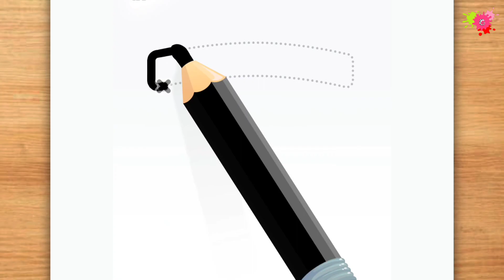Pizza Drawing for Kids | How to Draw Pizza Step by Step for Kids Easy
"Explore the magic of art with Gokul Drawings! Let's sketch, color, and express ourselves."

"Special thanks to the original creator for the video footage." - ASMR Coloring Page

Click And Enjoy Our Other Drawing Videos